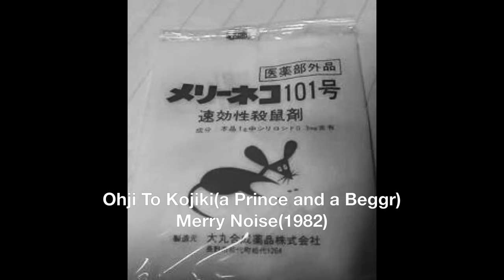王子と乞食(a Prince and a Beggar) by Merry Noise(1982)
Ohji To Kojiki(a Prince and a Beggar)

by Merry Noise(1982)

Recorded @somewhere in Shizuoka.japan 1982.

Equipment. Korg poly61.Roland SH2.Tr-606,Amdek Analoque Delay.
Two cassette decks

Composed and Produced by Merry Noise
（ Fumitoshi Ishino,Hidehiko Yoshino,）